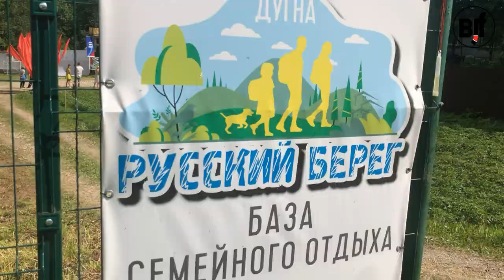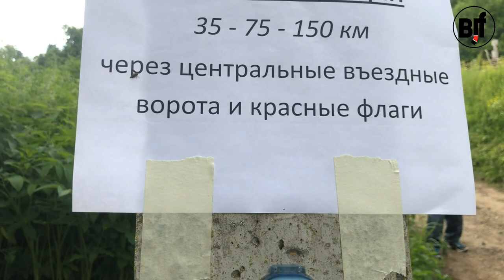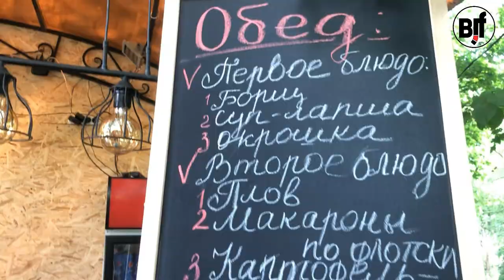КАК РАБОТАЕТ ДЖИУ-ДЖИТСУ НА УЛИЦЕ? Убойный репортаж! Forest Cup 2022 в Калуге!